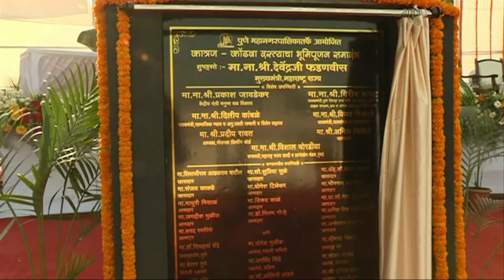Divisional Information Office BHUMIPUJAN KATRAJ KONDWA RD